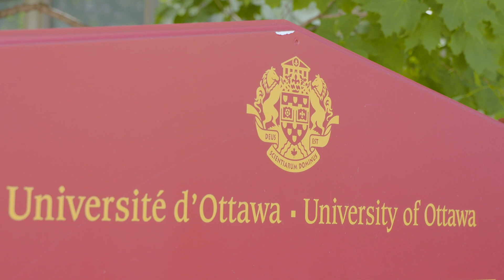SOI Arctic 2019: Ottawa Recap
Following our successful Saavittut program, more students and staff arrived in Ottawa for a couple days of activities before take-off. The days were filled with icebreakers, our launch event, educational activities, zip-lining, orienteering and more!

Follow their journey here and on our website!